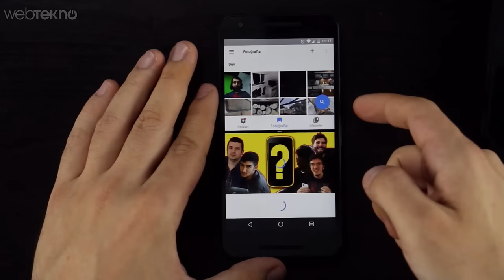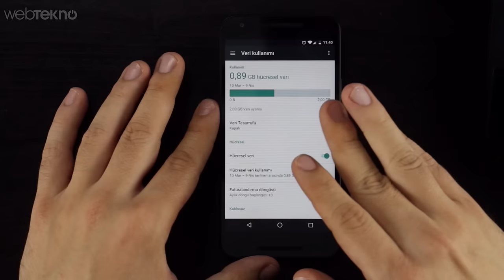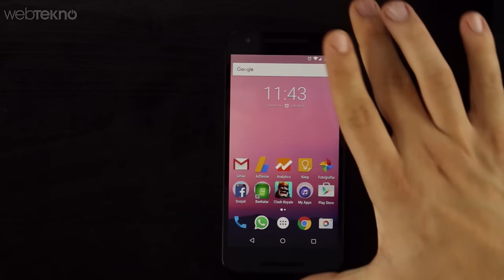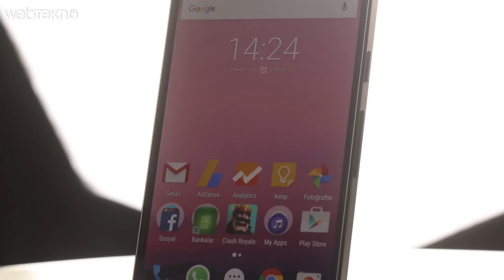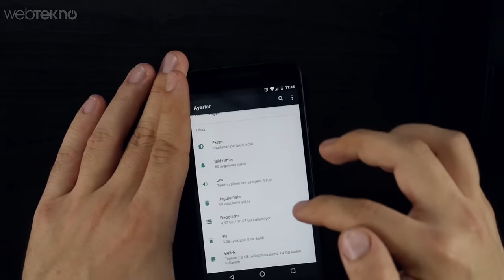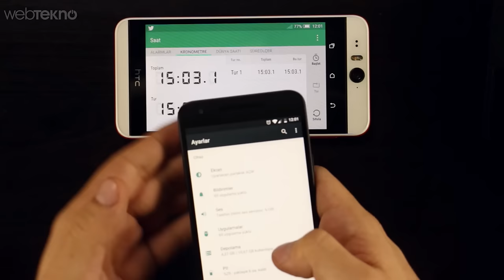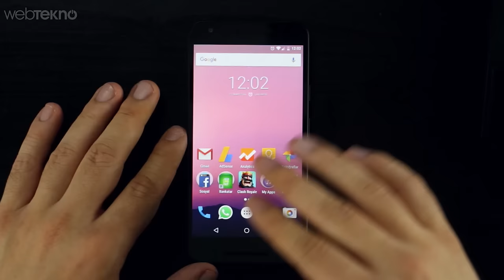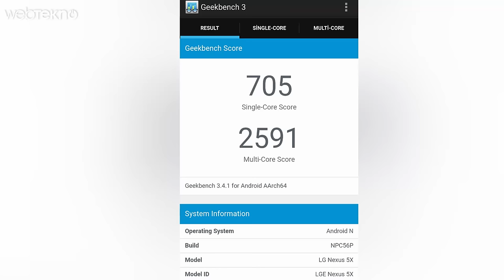Android N Çıktı! Nexus 5X’te Denedik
LG'nin geçtiğimiz yılın Ekim ayından itibaren satışa sunduğu Nexus 5X'i içerisine Android'in son sürümü N'yi kurarak inceledik.